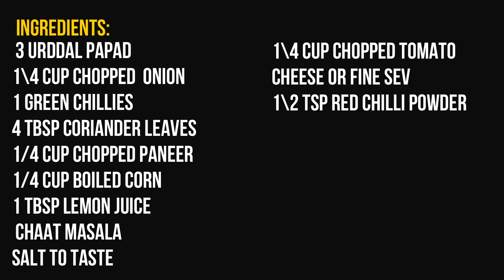હલકું અને ચટપટું ખાવાનું મન થાય ત્યારે બનાવો ઝટપટ હેલ્થી મસાલા પાપડ કોન ચાટ - Masala Papad Cone Chat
Ingredients:

3 urddal Papad
1\4 cup Chopped  onion
1 green chillies
4 tbsp coriander leaves
1/4 cup chopped paneer
1/4 cup boiled Corn
1 tbsp lemon juice
1\4 cup Chopped tomato
cheese or fine sev
1\2 tsp red chilli powder
Chaat masala